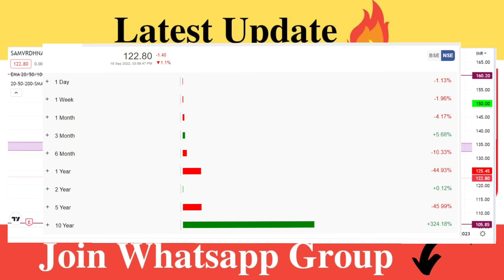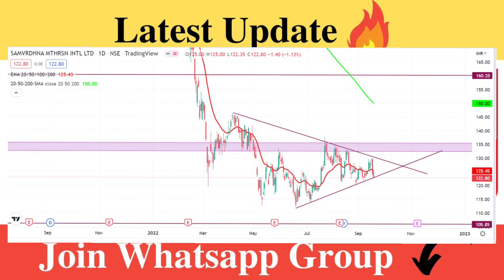Motherson Sumi Share Latest News | Motherson Sumi Share Analysis | Target Price